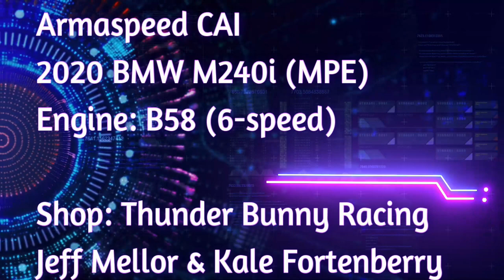ARMASPEED CAI on M Performance Edition M240i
Our amazing friends over at ARMASPEED sent over their gorgeous carbon fiber CAI for the M240i.  This is a MUST-HAVE performance mod for the B58 platform.  It sounds incredible and has excellent dyno-proven gains, enjoy the install and video clips!

Get your own Armaspeed CAI here (this kit fits the B58 platform on the BMW 340i and M240i)

Video Chapters:

0:00 - Intro
0:11 - Launching the car
0:21 - Cold Start on the B58 with M Performance Exhaust
0:58 - Time-lapse of the Install
4:00 - Pictures of the Armaspeed CAI
4:17 - Testing on the road after Install
4:24 - POV of acceleration after Install

The music used in this video is from the following channel and artists:

Video Title - PHONK DRIFT MIX #3 | HOUSE,COWBELL,MEMPHIS